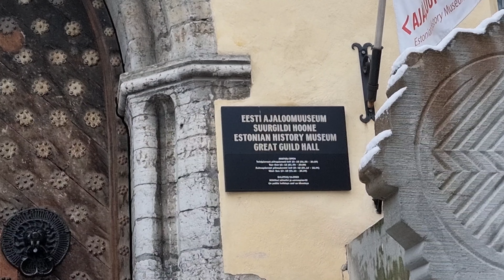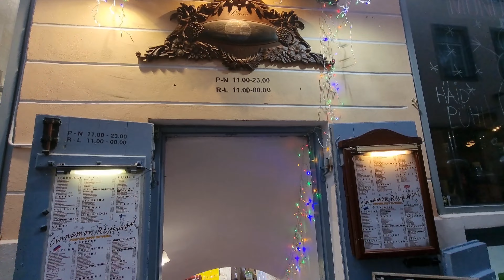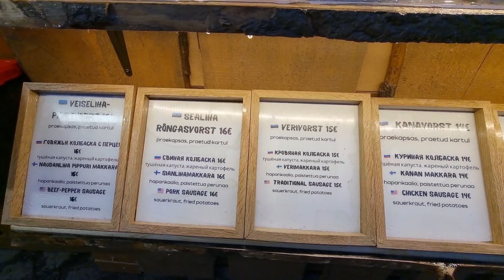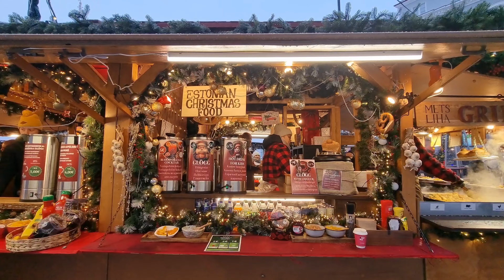4K Tallinn Old Town/Christmas time/Raekoja plats/Рождество вТаллинне🎄☃️❄️